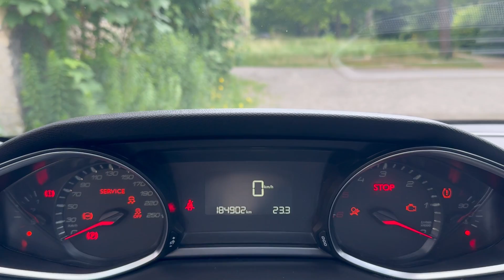Peugeot 308 1.6 BlueHdi 120Ch Active Business